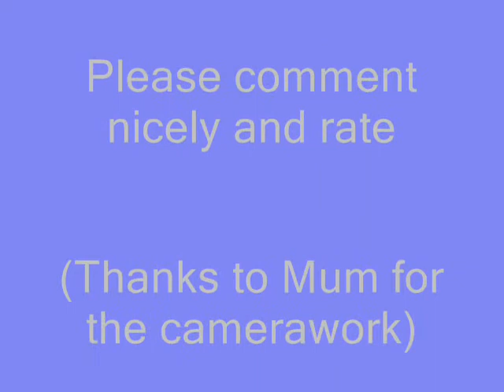Devon Vs A Pole!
James riding Devon and getting a refusal before a pole on the ground! Devons not been very happy about poles and jump wings lately shes been spooking at them so she wasn't too happy when she was expected to trot over a pole. After the two refusals we walked her over it once then with a bit of leg she trotted over it. please comment nicely and rate. This was added for a laugh, please don't take it too seriously.